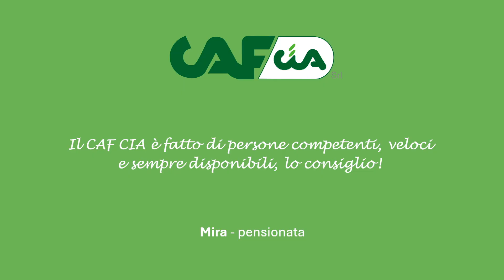CAF Cia (soggetto 1)